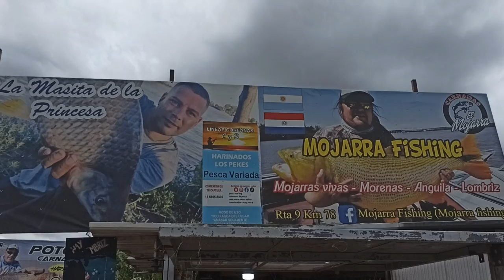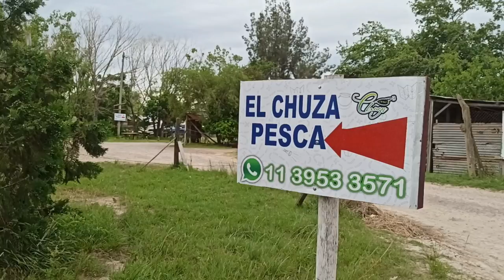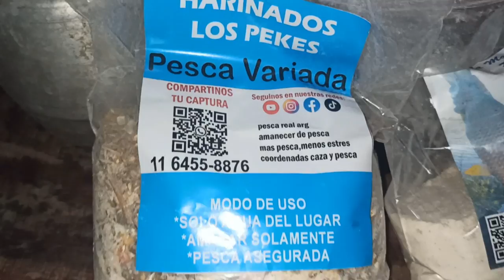DE NO CREER...SOLO A EL, LE PASA ESTO...EL CHUZA PESCA..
HOLA MIS AMIGOS ESPERO SE ENCUENTREN BIEN LES COMPARTIMOS UN NUEVO VIDEITO DEL CANAL EN ESTA OPORTUNIDAD NOS ENCONTRAMOS EN UN GRAN PESQUERO,EN LA ZONA DE ZARATE EXACTAMENTE RIO PARANA GUAZU,DE NUESTRO AMIGO JUANCITO EL CHUZA PESCA..ESPERO LES GUSTE LES DEJAMOS UN GRAN ABRAZO Y LES AGRADECEMOS MUCHO POR VER COMENTAR COMPARTIR,LIKE Y SUSCRIPCIONES QUE SON DE GRAN AYUDA PARA NOSOTROS..NOS VEMOS EN EL PROXIMO VIDEO...